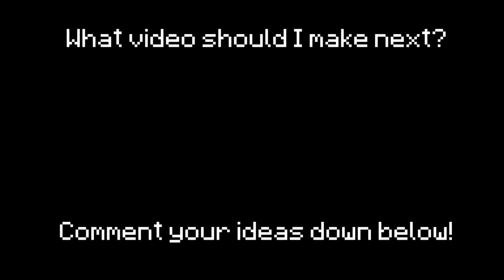Getting every 1.19 Advancement In 23 Minutes [1.19 The Wild Update]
Getting every 1.19 Advancement [Minecraft Java Edition]
Getting every 1.19 Advancement [1.19 The Wild Update]

Dayum, Alexa Real, Stevee and Milkair

Getting every 1.19 Advancement

Mobs [Monsters Hunted] (Kill one of every hostile monster)
Blaze
Creeper
Enderman
Skeleton
Slime
Spider
Guardian
Silverfish
Zombified Piglin
Stray
Zombie
Zoglin
Husk
Zombie Villager
Wither Skeleton
Evoker
Magma Cube
Cave Spider
Shulker
Ravager
Drowned
Hoglin
Vex
Vindicator
Skeleton
Witch
Piglin Brute
Piglin
Pillager
Phantom
Elder Guardian
Endermite
Wither
Ender Dragon
Ghast

Biomes Overworld: [ Adventuring Time ] (Discover every biome)
Plains
River
Stone Shore
Dark Forest
Taiga
Taiga Hills
Wooded Mountains
Swamp
Snowy Mountains
Frozen River
Snowy Taiga
Snowy Tundra
Mushroom Fields
Mushroom Filed Shore
Badlands
Badlands Plateau
Wooded Badlands Plateau
Lukewarm Ocean
Beach
Jungle
Jungle Hills
Savanna
Deep Cold Ocean
Snowy Beach
Savanna Plateau
Desert
Desert Hills
Bambo Jungle
Cold Ocean
Deep Frozen Ocean
Giant Tree Taiga
Deep Lukewarm Ocean
Warm Ocean
Forest Wooded Hills
Birch Forest
Birch Forest Hills
Snowy Taiga Hills
Giant Tree Taiga Hills
Jungle Edge
Mountains
Bamboo Jungle Hills
Modified Jungle Edge
Modified Badlands Plateau
Modified Wooded Badlands Plateau

33 Glitches in the new 1.18 Minecraft update!

These glitch range from duplications!

Blocks
Amethyst Bud
Amethyst Cluster
Azalea
Azalea Leaves
Block of Amethyst
Block of Copper
Block of Raw Metal
Budding Amethyst
Calcite
Candle
Cave Vines
Cobbled Deepslate
Copper Ore
Cut Copper
Cut Copper Slab
Cut Copper Stairs
Deepslate
Deepslate Ore
Dripleaf
Dripstone Block
Glow Item Frame
Glow Lichen
Hanging Roots
Infested Deepslate
Light
Lightning Rod
Moss Block
Moss Carpet
Pointed Dripstone
Powder Snow
Rooted Dirt
Sculk Sensor
Smooth Basalt
Spore Blossom
Tinted Glass
Tuff

Items
Amethyst Shard
Bucket of Axolotl
Bundle
Copper Ingot
Glow Berries
Glow Ink Sac
Powder Snow Bucket
Raw Copper
Raw Gold
Raw Iron
Spawn Eggs
Spyglass

Mobs
Axolotl
Goat
Glow Squid
allay
warden
frog

Biomes
Dripstone Caves
Lush Caves

WARDEN BOSS
warden minecraft boss
warden boss mod
warden datapack

Minecraft
Stone Age
Getting an Upgrade
Acquire Hardware
Suit Up
Hot Stuff
Isn't It Iron Pick
Not Today, Thank You
Ice Bucket Challenge
Diamonds!
We Need to Go Deeper
Cover Me With Diamonds
Enchanter
Zombie Doctor
Eye Spy
The End?
Nether
Hidden in the Depths
Subspace Bubble
A Terrible Fortress
Who is Cutting Onions?
Oh Shiny
This Boat Has Legs
Uneasy Alliance
War Pigs
Country Lode, Take Me Home
Cover Me in Debris
Spooky Scary Skeleton
Into Fire
Not Quite "Nine" Lives
Hot Tourist Destinations
Withering Heights
Local Brewery
Bring Home the Beacon
A Furious Cocktail
Beaconator
How Did We Get Here?
The End?
Free the End
The Next Generation
Remote Getaway
The End... Again...
You Need a Mint
The City at the End of the Game
Sky's the Limit
Great View From Up Here
Adventure
Voluntary Exile
Is It a Bird?
Monster Hunter
What a Deal!
Sticky Situation
Ol' Betsy
Surge Protector
Light as a Rabbit
Sweet Dreams
Hero of the Village
Is It a Balloon?
A Throwaway Joke
Take Aim
Monsters Hunted
Postmortal
Hired Help
Two Birds, One Arrow
Who's the Pillager Now?
Arbalistic
Adventuring Time
Is It a Plane?
Very Very Frightening
Sniper Duel
Bullseye
Husbandry
Bee Our Guest
The Parrots and the Bats
Whatever Floats Your Goat!
Best Friends Forever
Glow and Behold!
Fishy Business
Total Beelocation
A Seedy Place
Wax On
Two by Two
A Complete Catalogue
A Balanced Diet
Serious Dedication
Wax Off
The Cutest Predator
The Healing Power of Friendship!

Meadow
Grove
Snowy Slopes
Jagged Peaks
Frozen Peaks
Stony Peaks

Advancements
Added four new advancements:
Caves & Cliffs
Fall from the top to the bottom of the Overworld.
Ride a strider on lava for 50 blocks in the Overworld.
Play music with a jukebox in a meadow biome.
Star Trader
Trade with a villager at the build height limit.
Added two new advancement triggers.
fall_from_height
Triggered when a player lands after falling.
ride_entity_in_lava
Triggered for every tick when player rides in lava.

minecraft 1.19 download android 2022
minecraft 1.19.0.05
how to breed frogs in minecraft
optifine 1.19
minecraft legends game
minecraft legends trailer
minecraft legends release date
minecraft legends
saw minecraft games